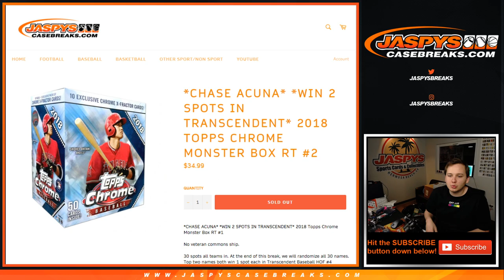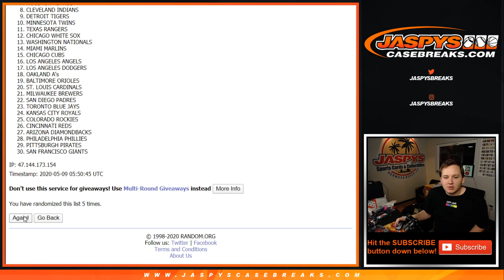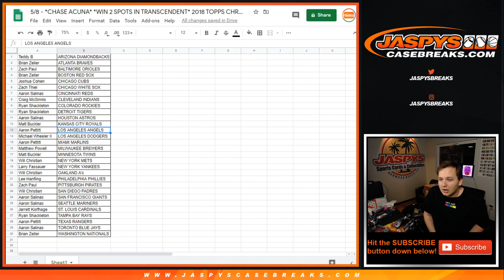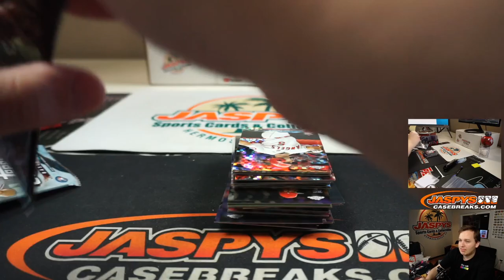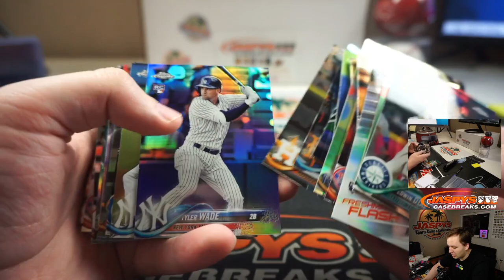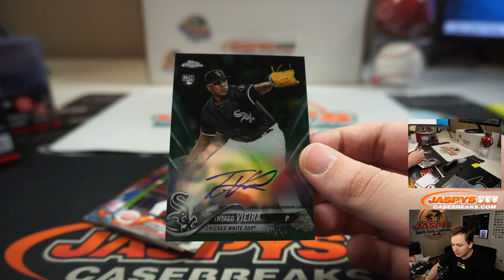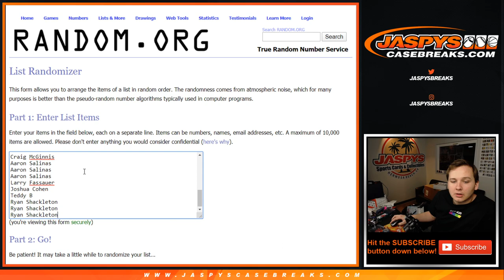5/8 - 2018 Topps Chrome 1-Box Monster Break #2 *Random Teams*